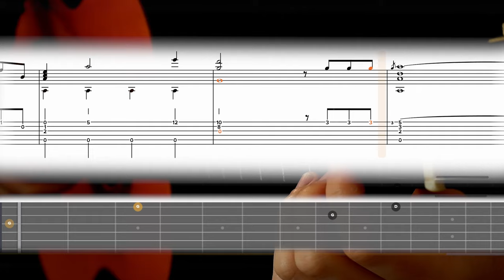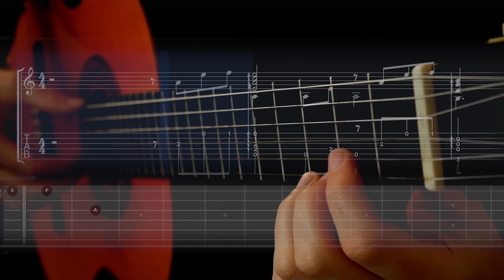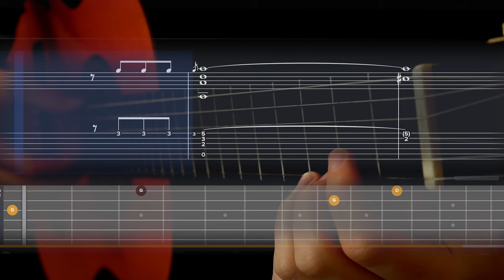Horizon Zero Dawn - Aloy's Theme | Level 2 | Slow Fingerstyle Lesson | TAB/Sheet Music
0:00 Video
1:58 Tabs/Sheet Music
3:57 Slow/Metronome/Synth